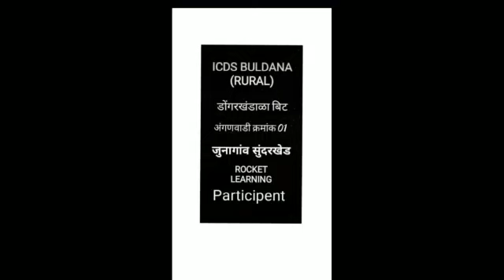🙂happy children.!! icds buldhana अंगणवाडीतील आनंददायि बालक